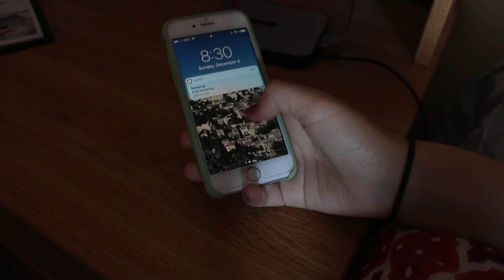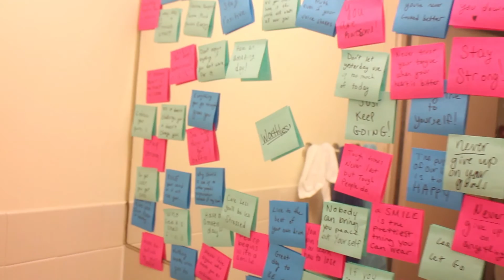"Worthless"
my final short film for FT201.